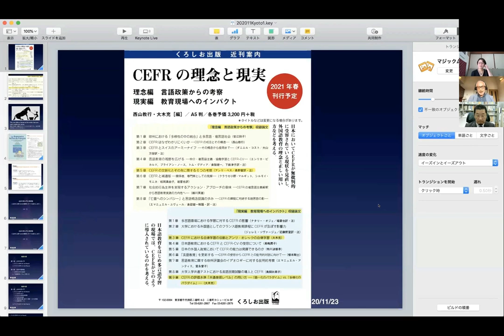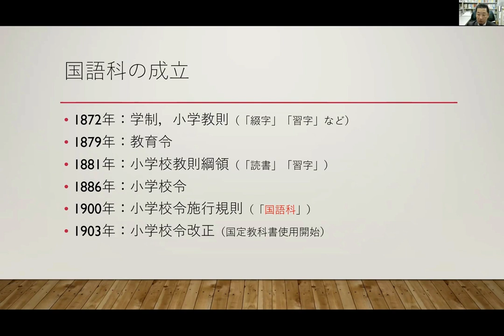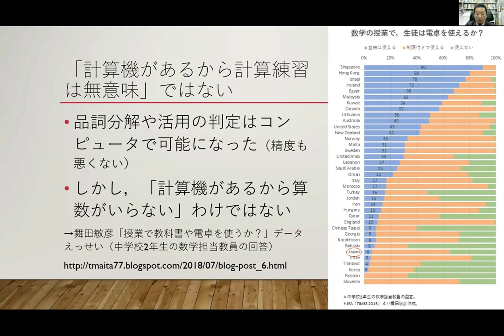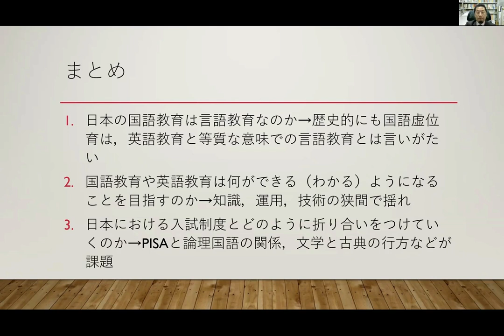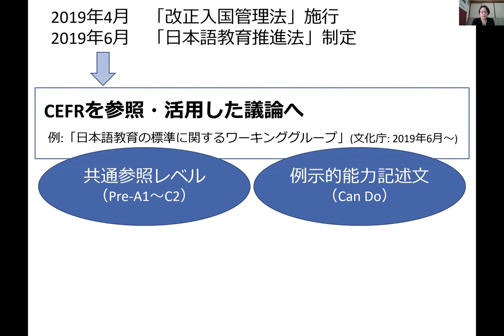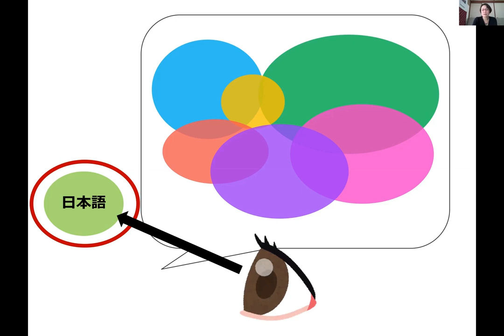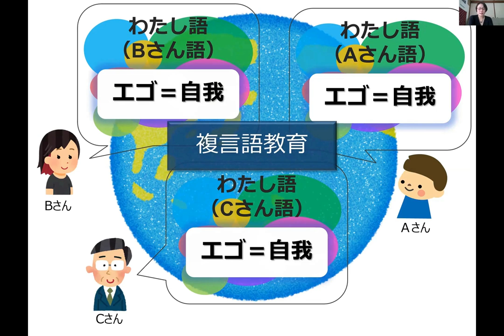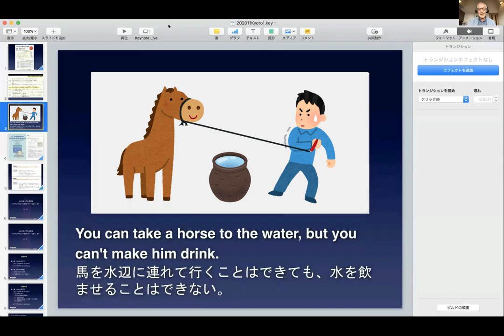京都大学 国際研究集会 Colloque international Kyoto 2020 MORI Atsushi OKAMURA Minako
国際研究集会 Colloque international Kyoto 2020

ひとつの言語教育から複数の言語教育へ：CEFRからみた日本語, 英語, 外国語教育の連帯と協働

De l’enseignement monolingue à l’enseignement plurilingue:
Synergies et co-apprentissage du japonais, de l’anglais et des autres langues étrangères du point de vue du CECR

日時 Dates et heures
11月22日（日）dimanche 22 novembre

第二部：ラウンドテーブル
2ème partie: Table ronde
00:00 森篤嗣 MORI Atsushi
「日本における国語教育と英語教育の接続における課題」
« Problèmes pour relier éducation japonaise et anglaise » (FR)
36:40 奥村三菜子 OKUMURA Minako
「日本語教育と複言語教育の接続」
« Connecter l’éducation japonaise et l’éducation plurilingue »(FR)
指定討論者 discussant：原隆幸 HARA Takayuki
司会 modérateur：大木充 OHKI Mitsuru